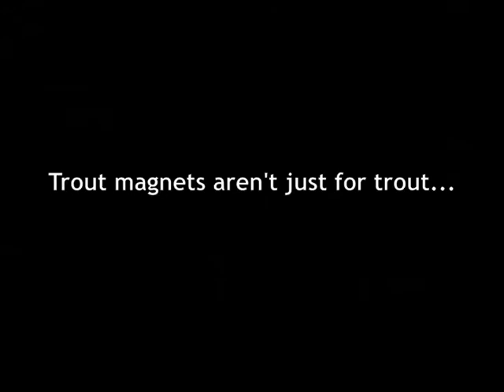Longear sunfish bed fishing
Just a day on the Harpeth River using a trout magnet to catch bedding sunfish.  This is a great way to catch bait - bream make a great live or cut bait.